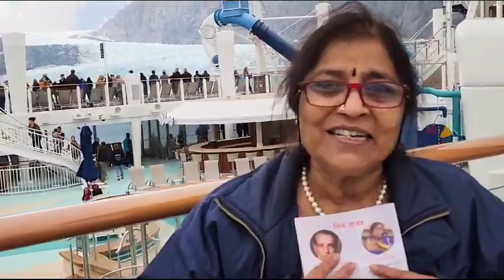Shiva Tandav of Dr.Puttaparthi Narayanacharya (Hindi anu. by Dr.Puttaparthi Nagapadmini) 4th Part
Video recorded by Smt Vamsi Priya Dharmaraju on Alaska Cruise - Grand daughter of Dr.Puttaparthi Narayanacharya and daughter of Dr. Puttaparthi Nagapadmini, This part is about SHIVA LASYA.